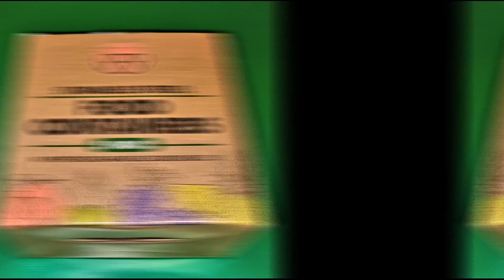Diese tollen Töpfe, mit absolut dichten Silikon Deckeln, überzeugen voll durch ihre Performance